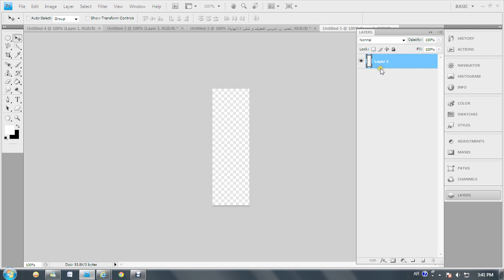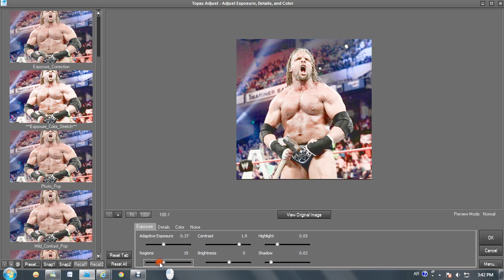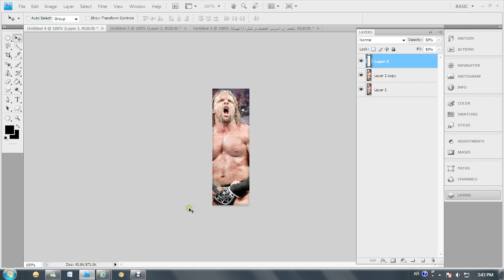kooora.com عمل صورة شخصية جميلة لمنتديات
اهداء لكل اعضاء منتدى كووورة